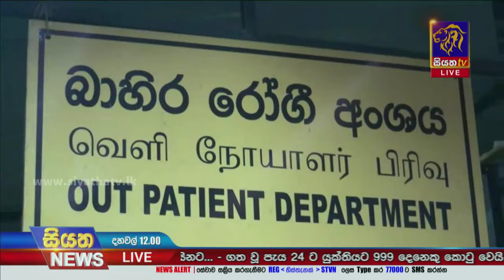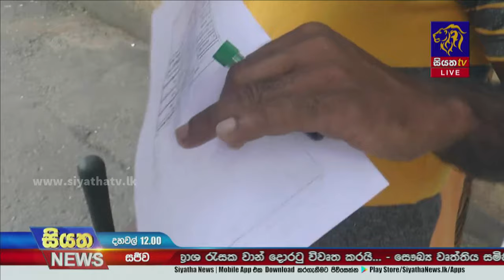අතුරු වෛද්‍ය සේවා වෘත්තීය සමිති 10කට වැඩි සංඛ්‍යාවක් වර්ජනයේ| Siyatha News